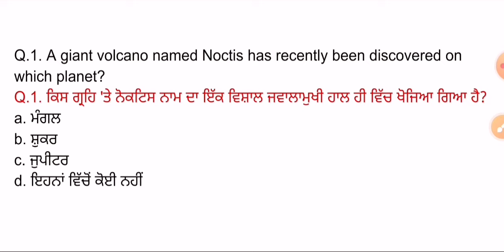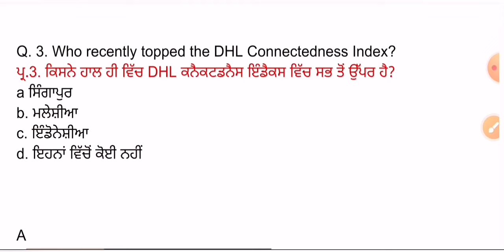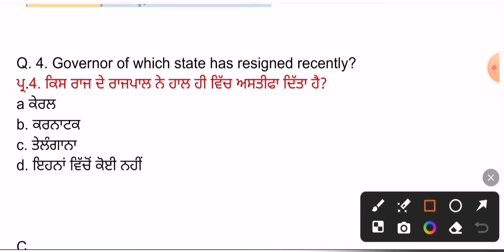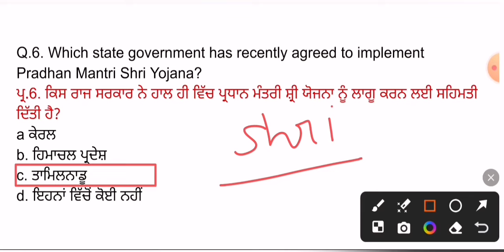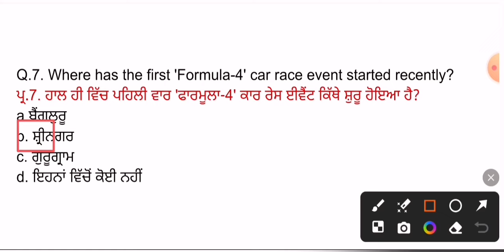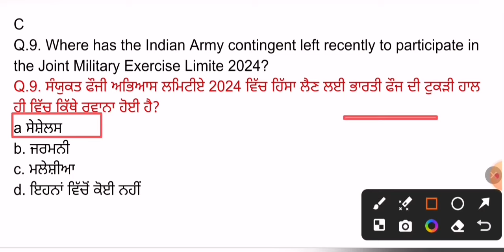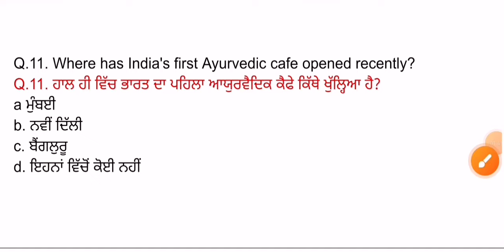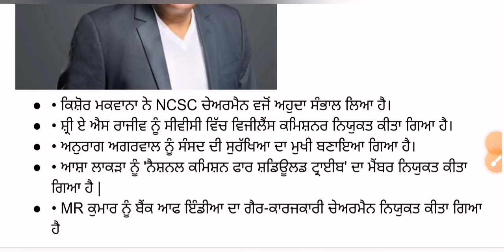20 March 2024 Current Affairs 🔴 Current Dose 973 🔴 Current affairs in Punjabi 🔴currentaffairs